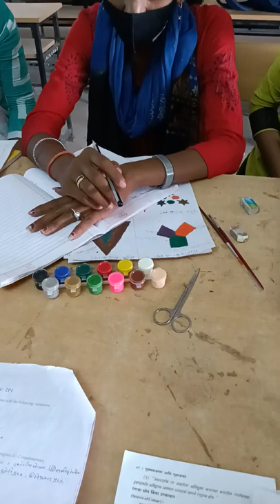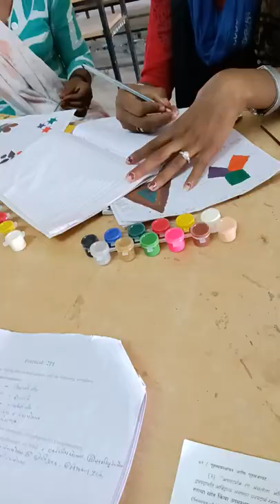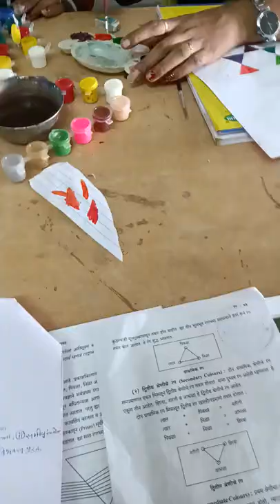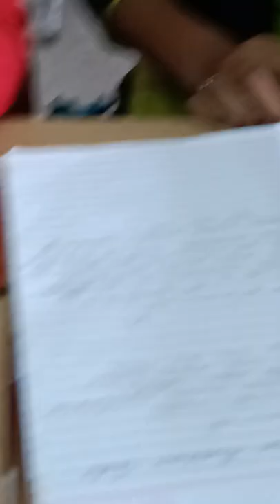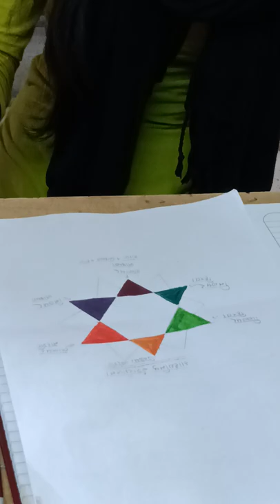माध्यमिक रंगचक्राचं प्रात्याक्षिक करतांनी विद्यार्थिनी बी.ए सेम २ गृह अर्थशास्त्र विभाग २०२२